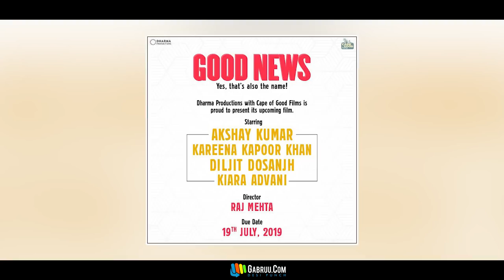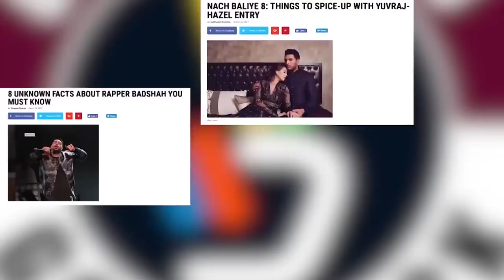Good News | Diljit Dosanjh | Akshay Kumar | Kareena Kapoor | Kiara Advani | New Hindi Movie | Gabruu